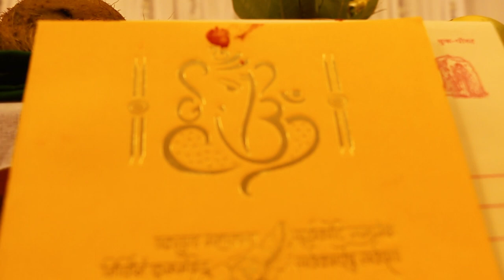marathi wedding cinematography Sunil Shinde 8452838182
marathi wedding,Cinematography,highlight,traditional